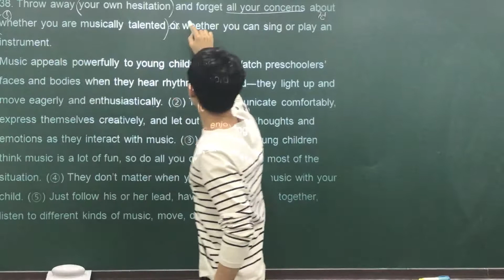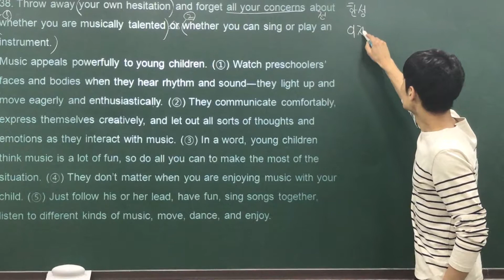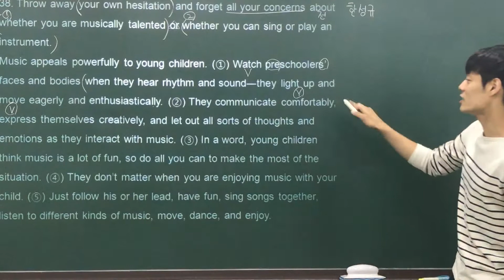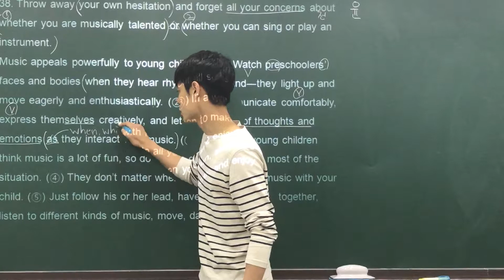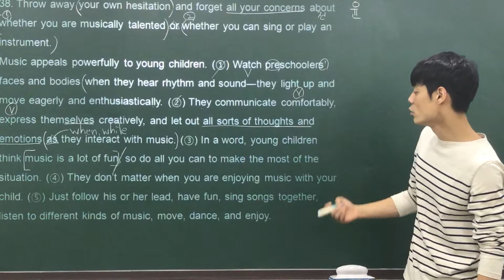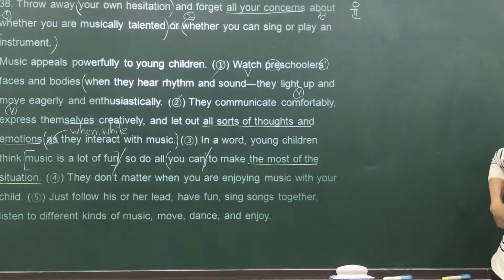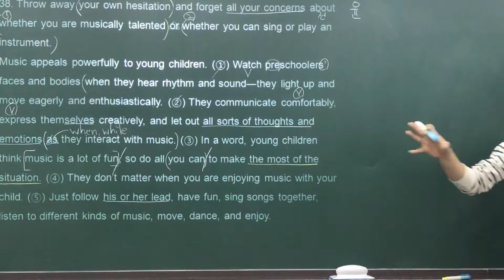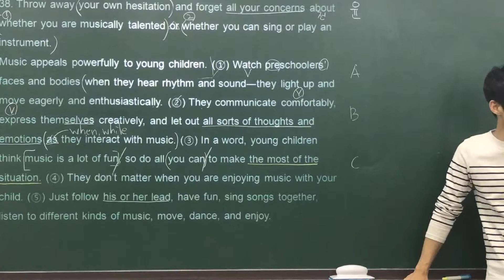2017 고1 6월 모의고사 38번 by Jaden.